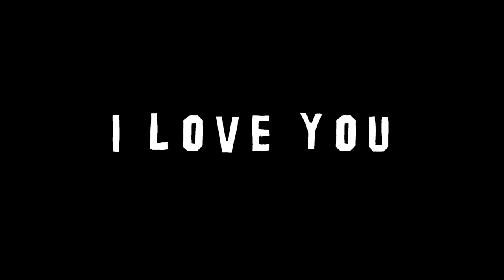NGOMONGIN KESABARAN - RIGEN MARAH MARAH || PODCAST ARAFAH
LOVE YOU